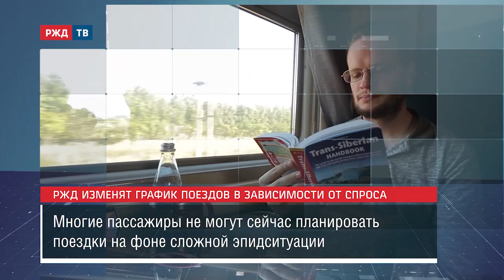РЖД изменят график поездов в зависимости от спроса || Новости 26.10.2020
РЖД временно отменят 19 пар поездов и сократят периодичность курсирования ещё 38 пар. Речь идёт о рейсах, спрос на которые приблизился к минимальному и для которых есть альтернативные ж/д маршруты.